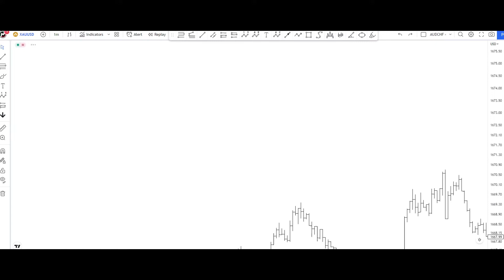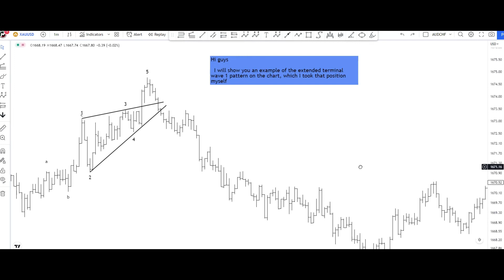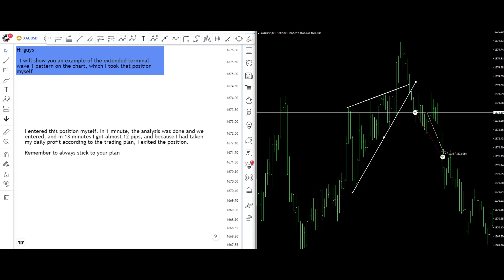Gold Analysis by NEoWave: Live trade training on gold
In this live trade, I identified a terminal extended wave 1 pattern and traded on it

In this trade, you will fully understand how easy it will be for you to make money when you master NEOWAVE content.